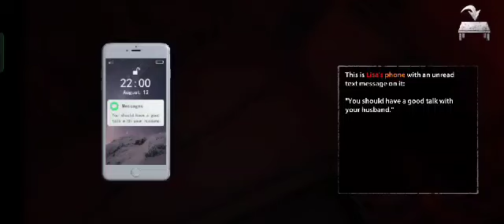Masuk Kerumah Menyeramkan - Endless Nightmare:1 Home